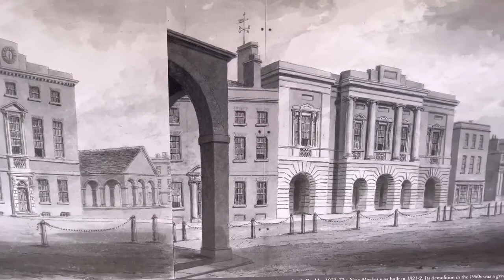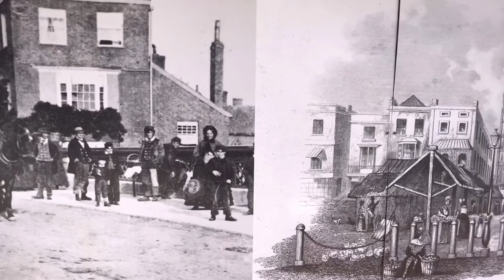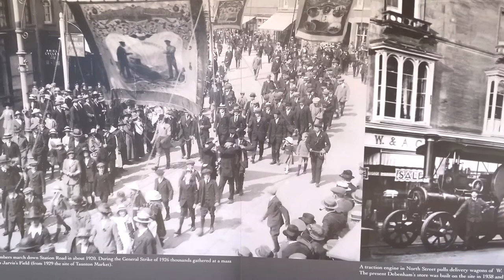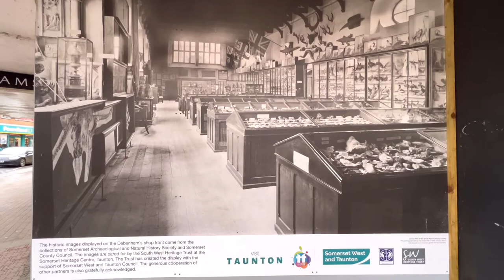Taunton’s Historic Timeline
Taunton’s historic timeline erected on the hoarding of the former Debenhams building in North Street in Taunton￼